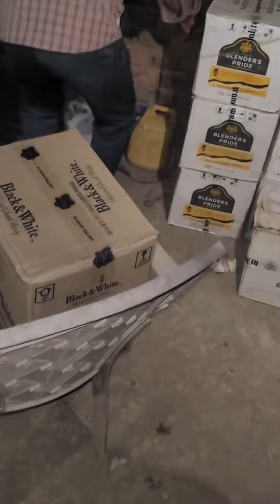शराब पकड़ी- पिंजौर-मल्ला मार्ग पर इंग्लिश शराब की 25 पेटियां बरामद, शराब किसकी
पिंजौर-मल्ला मार्ग पर इंग्लिश शराब की 25 पेटियां बरामद, शराब किसकी है